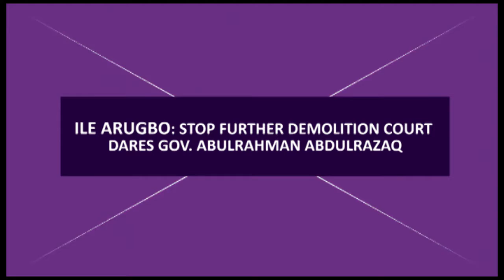ILE ARUGBO: STOP FURTHER DEMOLITION COURT DARES GOV. ABDULRAHMAN ABDULRAZAQ